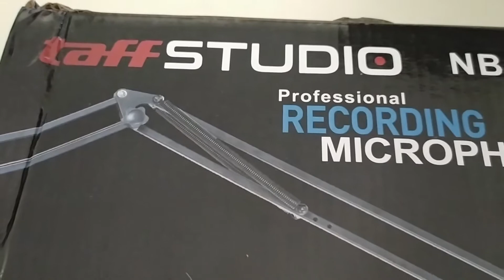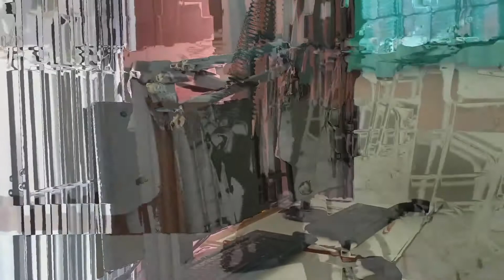LAZYPOD TAFF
Pada kesempatan kali ini, saya review mengenai lazypod merek TAFF.